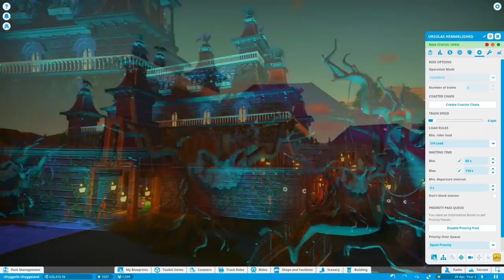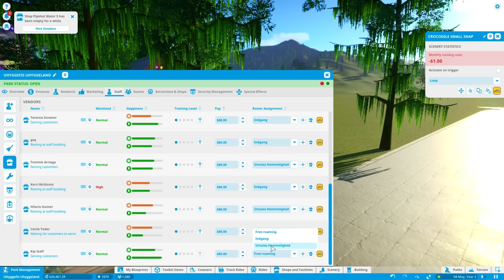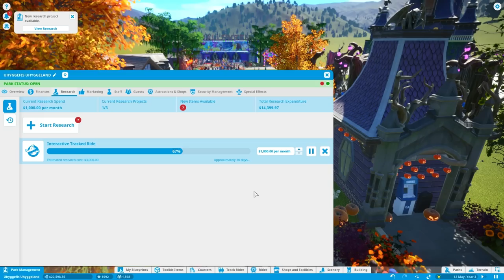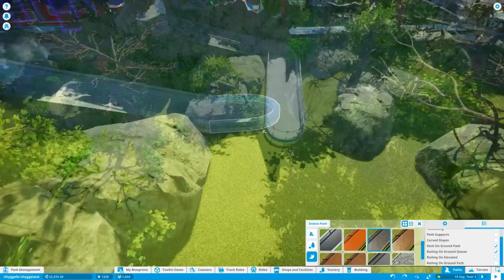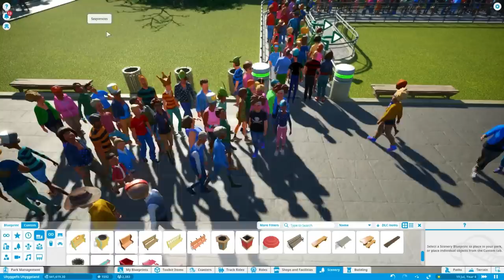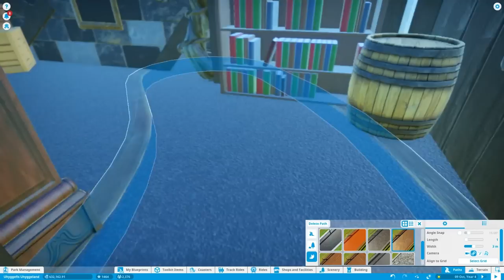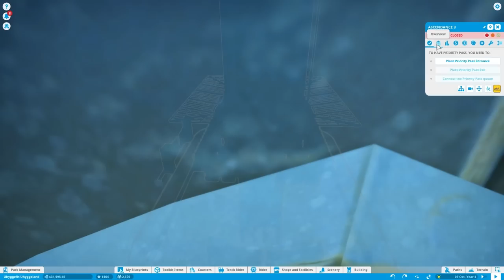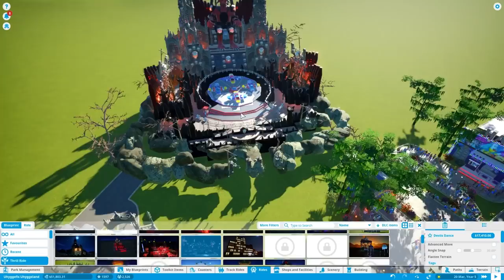VORES STØRSTE KÆMPEFORLYSTELSE! | Planet Coaster: Uhyggefis Uhyggeland #4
I dag i Halloween Planet Coaster bliver det vildt! Vi skal nemlig have en kæmpe Quick Draw forlystelse!